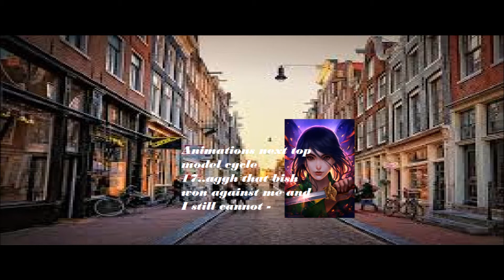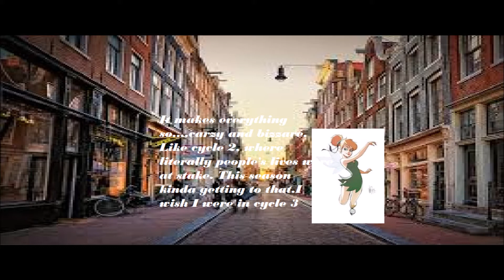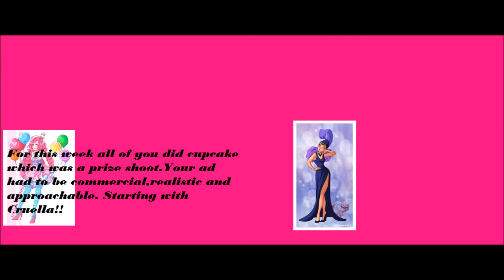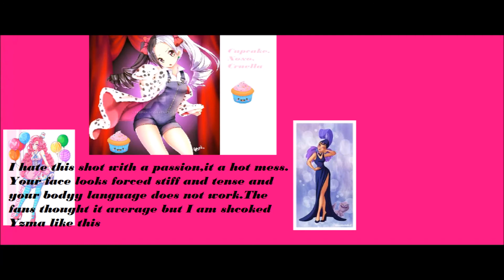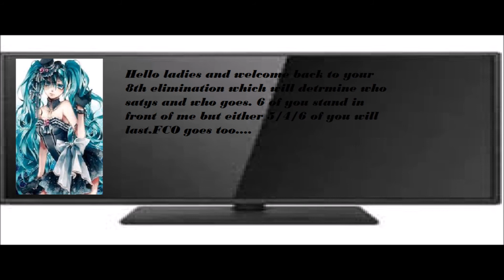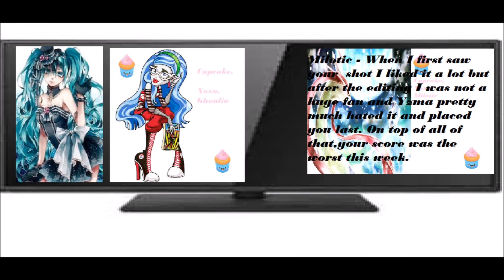Pinkie pie's next top model cycle 4 episode 8 " Wrecking new look"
Theme 9 - SHINE BRIGHT LIKE A DIAMOND

For this week,I want to see sadness,despair and insecurity like you are trying to protect the only diamond you have.

CRITERIA -

Black and white allowed tho not prefferable
Partner allowed
Full body allowed; Half body allowed but not preffered
Beauty not allowed
Deadline - 10th november
If more time needed pls tell me so that I can update fast!!

Tink - Krystian
Fennekin - Tizian
Ghoulia - Lily
Milotic -Kraii
Mulan - Kyresse
Cruella -Anni

ELIMINATED -
12th - Jasmine
11th - Homura
10th - Vaporeon
9th - Charmander
8th - Rin K.
7th - Jinafire

SPOILER [ read at your own risk]

I will give the result of the week if anyone feels too suspencious if they left.

RESULT - Ghoulia went home; Pinkie pie uses her save;  It turned out to be non

GL next week!!